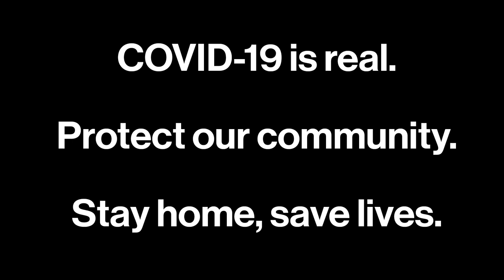Lavette, ICU Nurse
COVID-19 survivors and the frontline healthcare workers who treat them share their stories to highlight the importance of taking precautions to keep us healthy & get us closer to ending the pandemic.